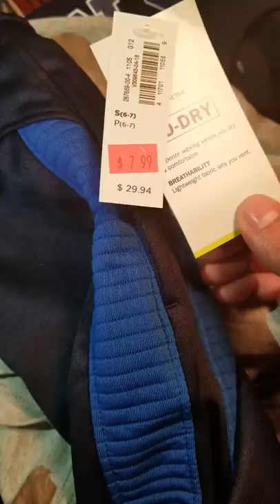hmizat liquidation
Sketchers Old navy et Gap